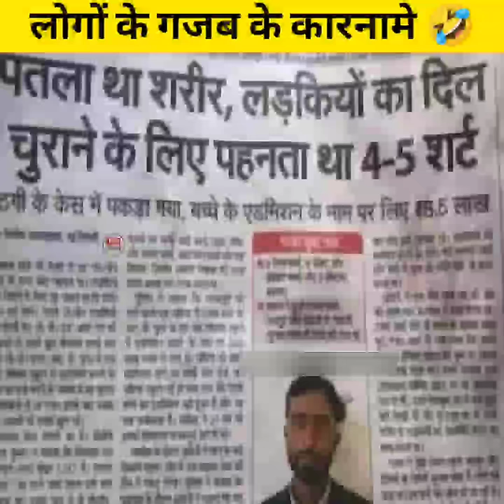लोगों के कुछ funny कारनामे 😜🤣😂 | Funny Facts | Amazing Facts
Some funny peoples deeds

search related :-

jokes
joker
Jokes
funny jokes
new funny video
gazab k log
funny shorts
funny people
funny people memes
trending shorts
funny people
jokes in hindi
funny pics
hasne wali video
gazab logo ke gazab kaarnaame
funny kaarnaame
logo ke kuch funny kaarnaame
enjoy my wife
funny trending memes
most intelligent women
women trying to stop train
women meme
women trending meme
funny Indian kid
funny kid marriage
Khali meme
khali sir meme
logo ke gazab ke kaarnaame
new funny shorts
random facts
fact about fun
trending funny video
gazab video
trending memes
whatsapp status
funny whatsapp status
funny memes
trending memes
funny poster
Comedy memes
Comedy movies
Comedy video
काॅमेडी
Comedy
Funny laugh
Funny clip
Funny facts in hindi
funny background
funny viral shorts
Anand facts
anand facts funny video
Leo facts
Lilu facts
Lilu facts funny video
Common Facts 2M
common facts